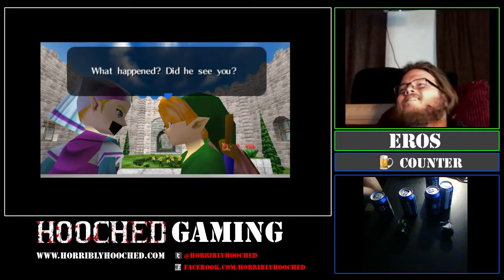Hooched Gaming - Ocarina of Drunk - Episode #1 - A Chugging Good Adventure Begins - 1 / 2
EROS begins his adventure in the land of Hyrule, makes a few new friends, chugs a beer, and slowly gets drunk and boring!

Next Episode ... I get more drunk and complete the VolcanoPlace.